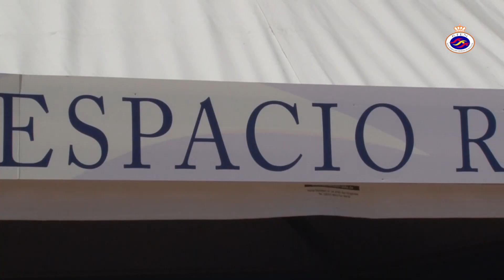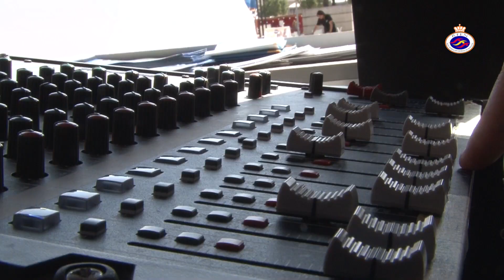Producción programa especial Mundial BCN2013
Suport Films ) realizamos un programa especial diario resumen de toda la jornada deportiva durante el Mundial de Natación BCN2013.

Un programa seguido por más de 40.000 personas diariamente. Aquí te presentamos el como se hizo todo el programa día a día.